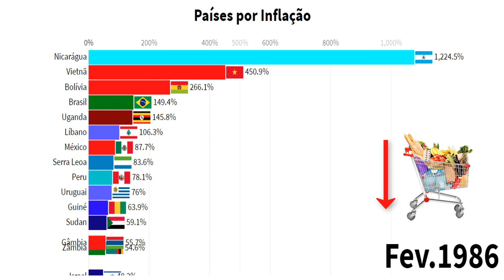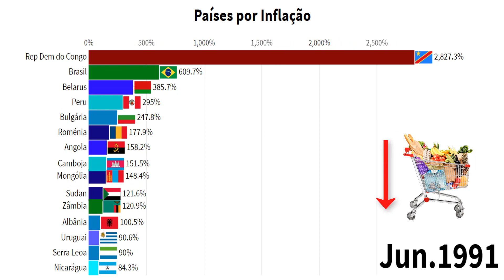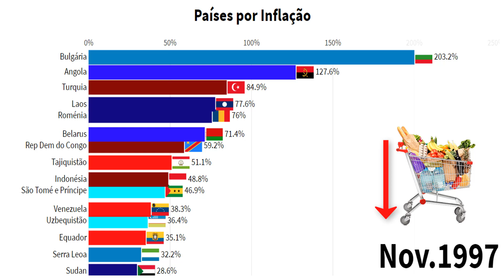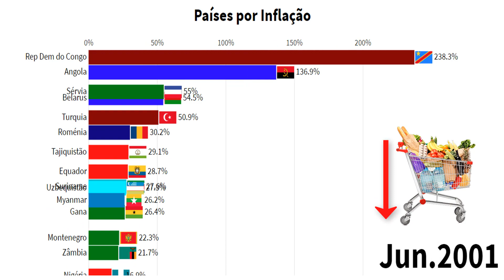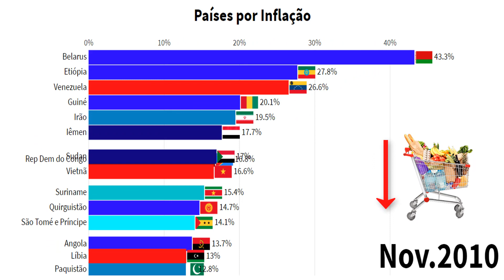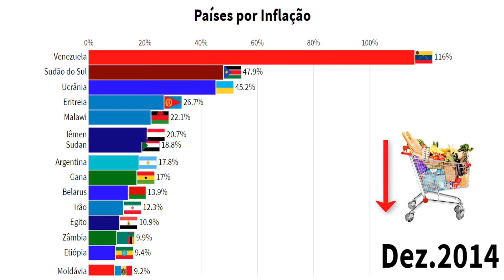PAÍSES COM A MAIOR TAXA DE INFLAÇÃO DO MUNDO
O vídeo classifica os países que sofrem a maior taxa de inflação do mundo de 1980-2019